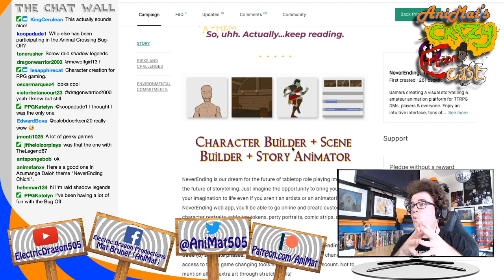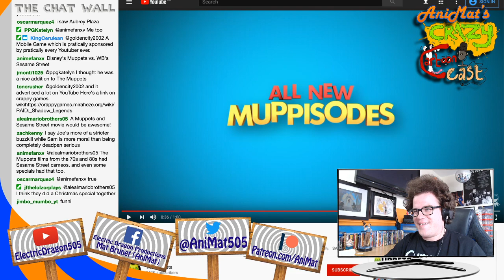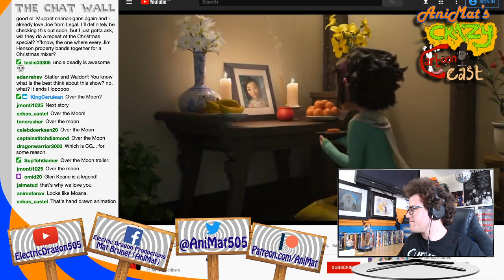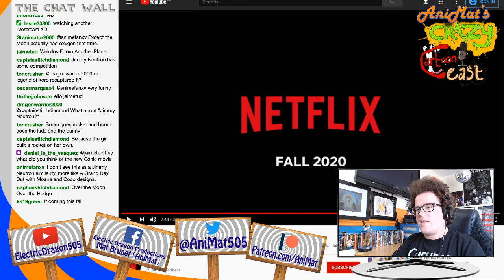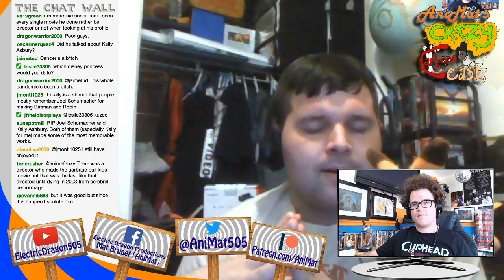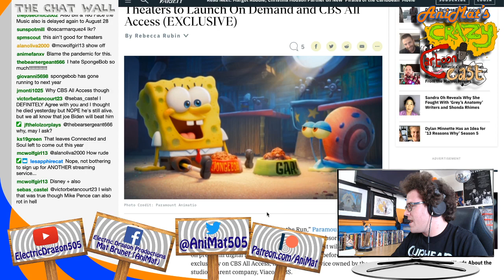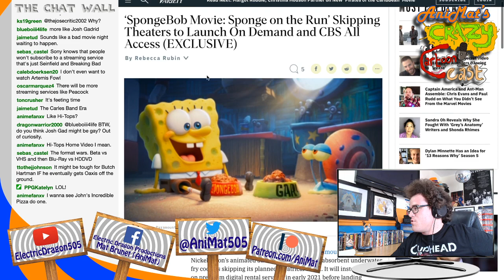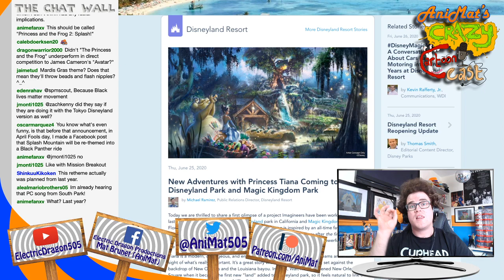Tiana’s Splashing Palace (feat. Morgan Leger) - AniMat’s Crazy Cartoon Cast Ep. 111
CHECK OUT NEVERENDING’S KICKSTARTER RIGHT HERE!!!

Everybody’s got a laughing place, but Tiana’s gonna need use Br’er Rabbit’s for hers

Today’s episode includes:
• 6:47 Disney released the trailer for the Disney+ series Muppets Now
• 34:42 Netflix released the trailer of Over the Moon
• 55:17 Joel Schumacher (1939–2020) & Kelly Asbury (1960–2020)
• 1:15:53 The SpongeBob Movie: Sponge on the Run is skipping theatres and will be a CBS All Access exclusive in early 2021
• 1:43:22 Disney is retheming Splash Mountain to The Princess and he Frog